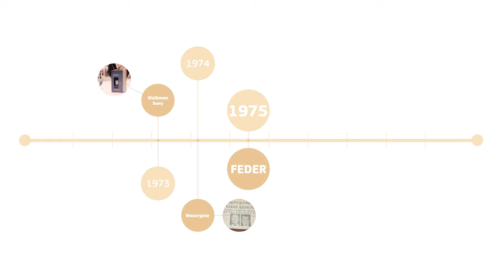“Together, we have built Europe” - episode 3 - 1970s: Strength in numbers?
THIS VIDEO IS SUBTITLED IN ALL EU LANGUAGES
Discover the EU as it was in the 1970’s – 100% ready to take the path towards a greater pan-European Community - or Union - as the founding Six welcomed new member states.